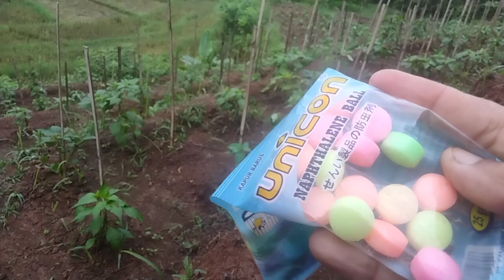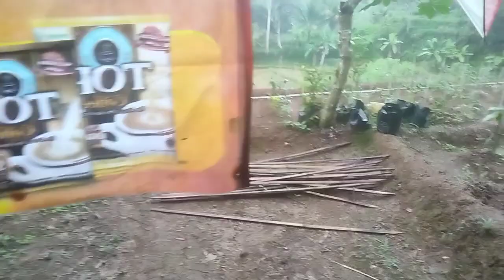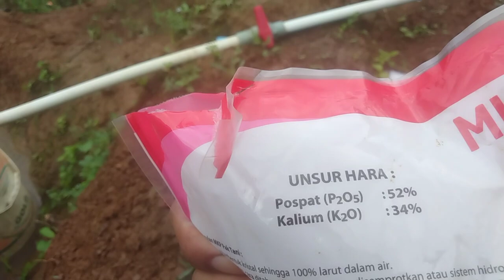tanaman cabai merah besar update masa generatif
tanaman cabai rawit merah,
tanaman cabe rawit serasi,
tanaman cabe sakagen 2,
tanaman cabe yang subur,
cabai rawit mulai berbunga,
berapa bulan cabai rawit panen,
petani cabe rawit lampung,
cara tanam cabe rawit merah di polybag,
cabai rawit hari ini,
tanaman cabe rawit lebat,
cara tanam cabe rawit yg baik,
tanaman cabe berbuah lebat,
petani cabai rawit merah,
jarak tanam cabe rawit yg bagus,
tanaman cabe mbah wito,
tanaman cabe satu baris,
tanaman cabe keriting merah,
tanaman cabe rawit dataran tinggi,
menanam cabe metode mas udin,
tanaman cabe rawit putih,
tanaman cabe rawit berbuah lebat,
tanam cabe rawit di tanah merah,
tanaman cabe rawit sipon,
tanaman cabe rawit ori,
tanaman cabe cakra putih,
tanam cabe rawit 1000 pohon,
petani cabe rawit gunung,
tanam cabe rawit kecil,
tanam cabe rawit alami